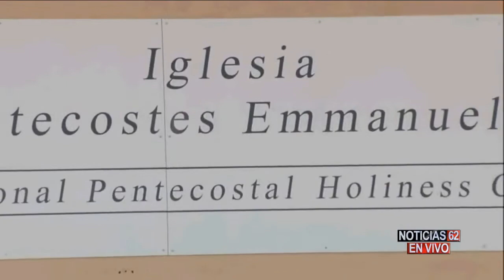Mandre acusada de matar a su hijo se presentara ante un juez-Noticias 62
Una mujer tendra mañana que presentarse ante un juez para responder a la acusacion de haber matado a su propio hijo, ademas de haber cometido fraude para un supuesto entierro